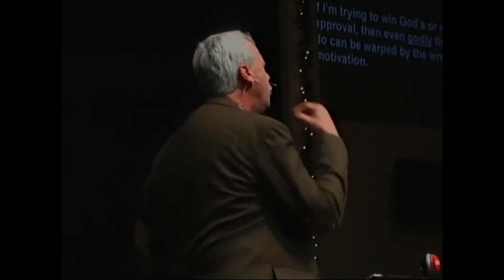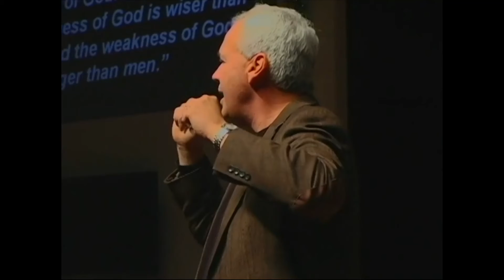Motivation for Ministry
It is easy to do the right things for the wrong reasons. Even ministry can be motivated by insecurity and the desire to prove my worth and value to God. Even those in ministry can live their lives in fear that they will never be good enough. If you need to find the peace of knowing you are completely approved and absolutely accepted this teaching from Galatians chapter 6 is for you.